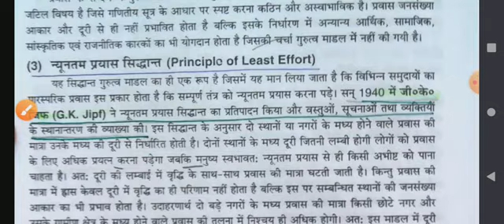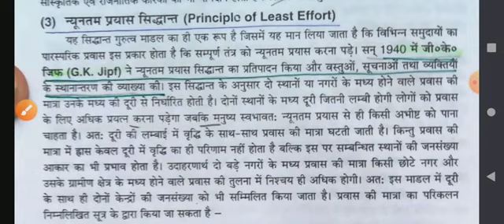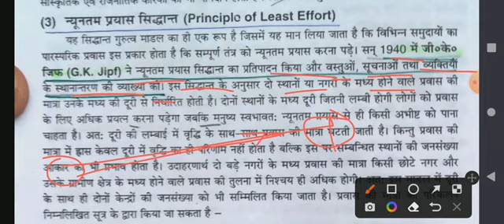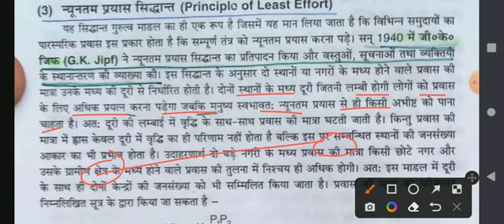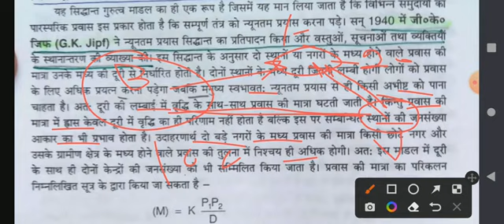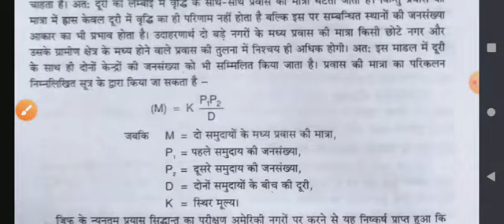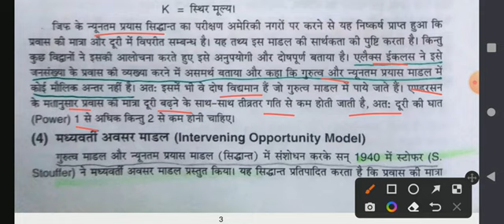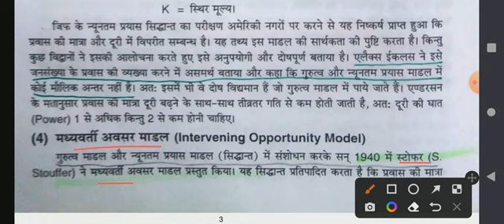Principles of Least Effort न्यूनतम प्रयास सिद्धांत Migration G K Jipf Population Geography NTA UGC